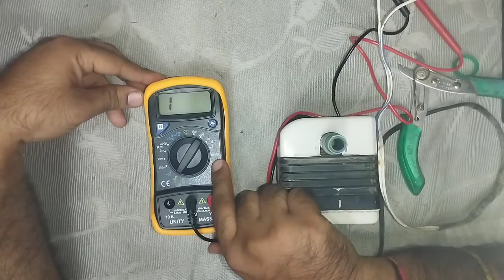Does cooler pump can be repaired|Hindi